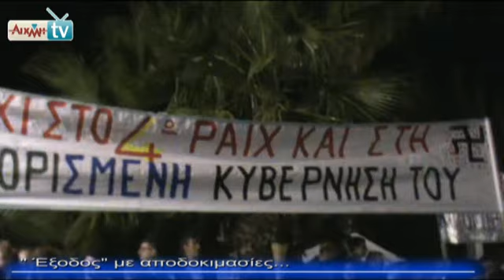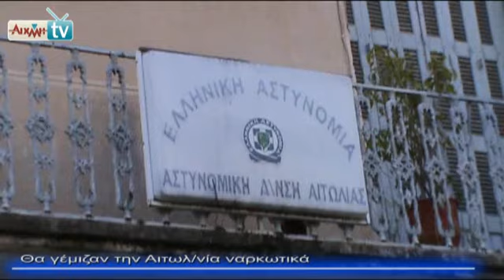AIXMHTV - Δελτίο Ειδήσεων 09/04/2012